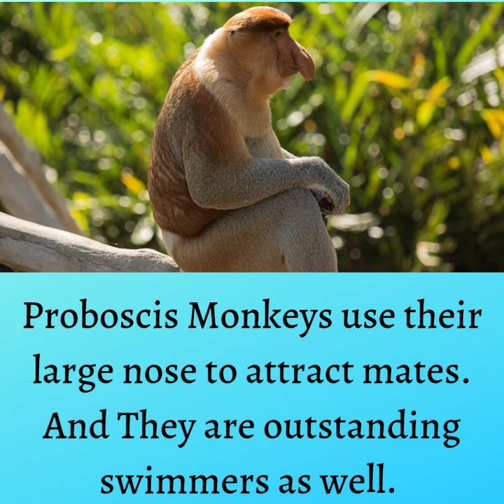Proboscis Monkeys Or Long nosed monkeys